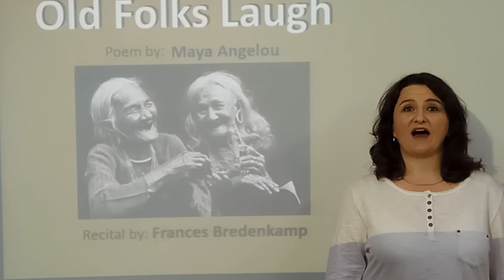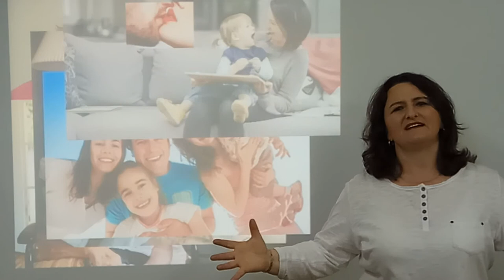Old Folks Laugh, Maya Angelou as recited by Frances Bredenkamp, NWU, ENGV 121, 20th of Oct. 2018.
NWU ODL, Exam assignment, ENGV121